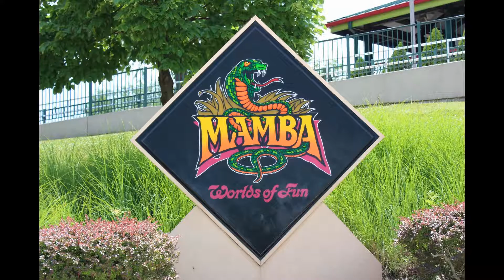The Mamba @ Worlds of Fun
The Mamba at Worlds of Fun is a 205 feet tall coaster with a speed of 75 mph. This hypercoaster was created by the D. H. Morgan Manufacturing Company, costing a whopping $10 million dollars to be opened on April 18, 1998. This is a really great coaster with awesome airtime moments and huge drops! This has been the tallest coaster I have ever been on!